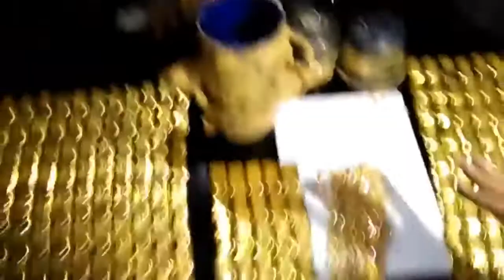सुन ले भरिएको सुटकेश यो सुन कहाँ गायब गरेहोला सरकार ले जति सक्दो शेयर गर्नुहोस्